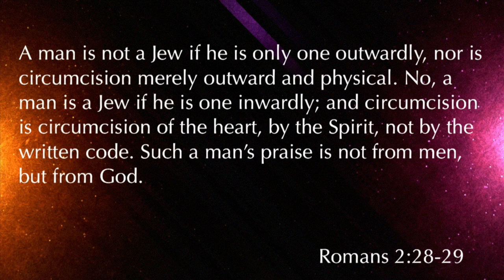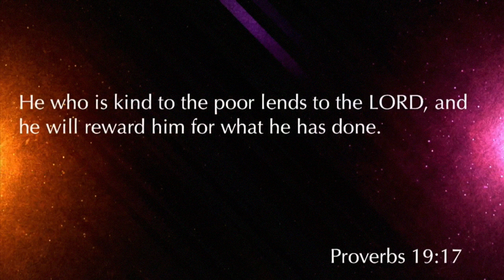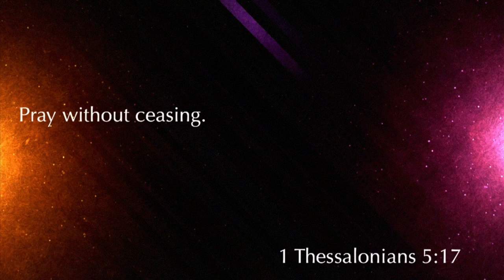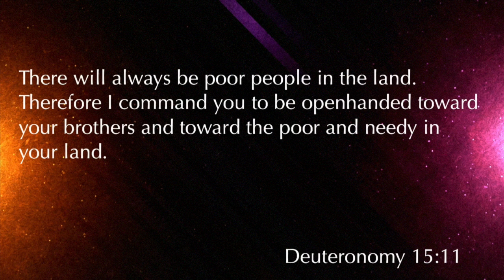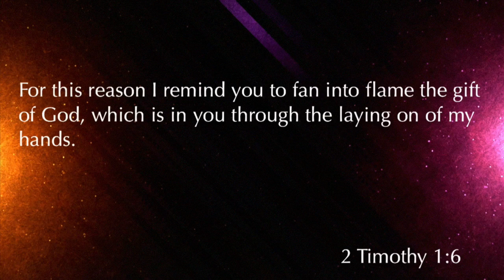Acts 3:1-10 "The Beautiful Gate Miracle"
Acts 3:1-10 "The Beautiful Gate Miracle" was taught by Pastor David Rosales at Calvary Chapel Chino Valley on Wednesday evening 1/18/17.